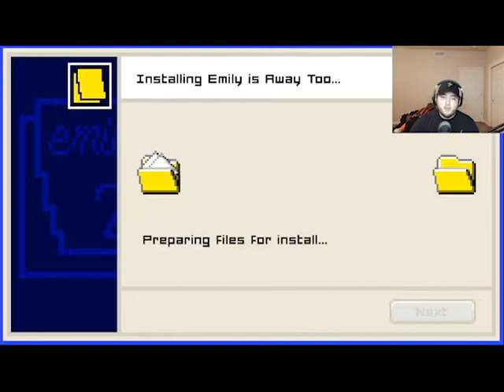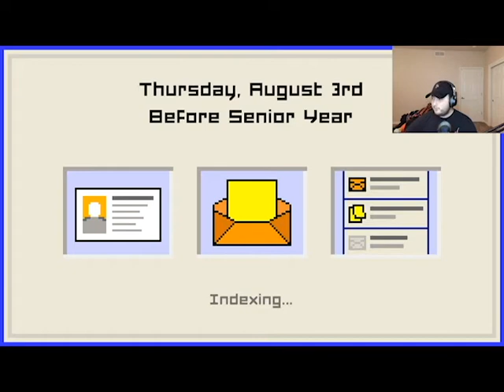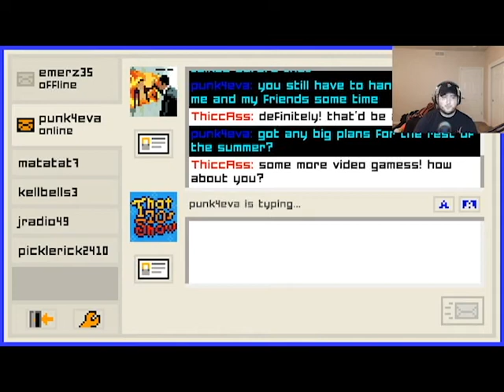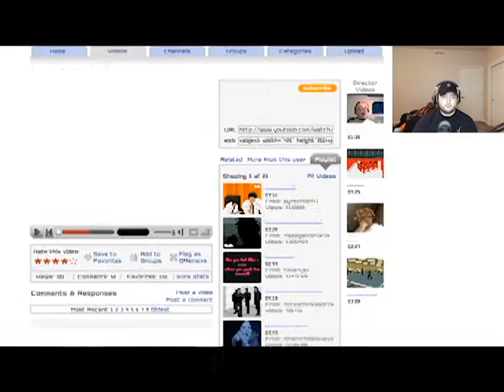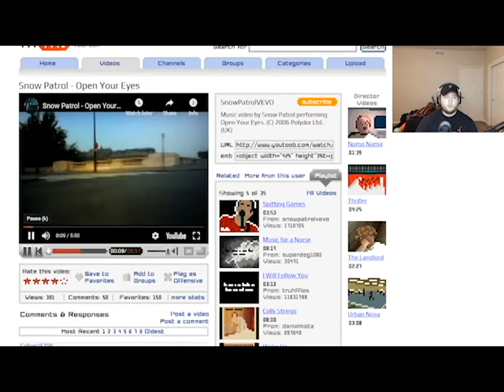The Parodical Son Returns in Emily is Away Too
If you enjoyed the video make sure to like and for more content from me make sure to subscribe and hit the bell so that you can be notified when I upload or go live!